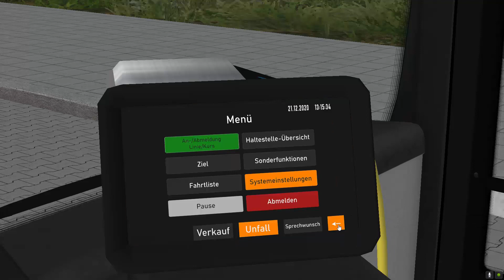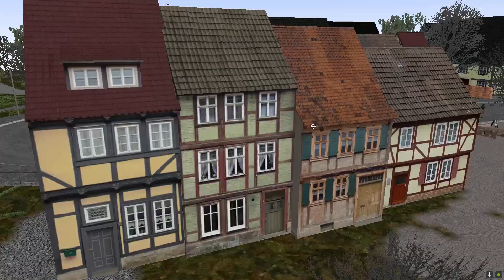Lets Play Omsi 2 #164 Bad Hügelsdorf Auf der Linie 306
🔻🔻🔻🔻🔻🔻🔻🔻🔻LIES MICH🔻🔻🔻🔻🔻🔻🔻🔻🔻 ▬▬▬▬▬▬▬▬▬▬▬▬▬▬▬▬▬▬▬▬▬▬▬▬▬▬▬▬▬

Moin, Heute fahren wir mal auf Bad Hügelsdorf die Linie 306.
Wie ihr schon mit bekommen habt habe ich sehr Internet Probleme, also weiß ich nicht wann der nächste Stream ist.
Viel Spaß.

► Map: Bad Hügelsdorf (AddOn)

► Bus: MAN A37 Ü Lions City  (Bad Hügelsdorf AddOn)

► Spielebeschreibung:Auf geht's in eine neue Runde. Erleben Sie die Omnibus-Simulation ganz neu mit dem OMSI 2 und starten Sie eine Erkundungsfahrt durch Spandau. OMSI 2 ist die Fortsetzung des bekannten und ausgezeichneten Omnibus - Simulator "OMSI - Der Omnibussimulator". OMSI 2 bietet Ihnen nicht nur die bekannten Strecken und Busse aus OMSI, sondern auch noch viele spannende Neuerungen. Erleben Sie mit OMSI 2 den ersten Gelenkbus der OMSI Geschichte, den MAN NG272. Erkunden Sie mit ihm die neue Omnibuslinie 5 vom U-Bahnhof Ruhleben bis zur Nervenklinik Spandau mit insgesamt 12 km Fahrtstrecke. Mit der neuen Chronologiefunktion entdecken Sie nicht nur Spandau im Jahr 1986, sondern erleben Sie gleich den ganzen Wandel Spandaus von 1986 bis 1994. Lassen Sie sich also von dem Charme der 80er und 90er Jahren verzaubern und erleben Sie die Nachwendezeit in Spandau als Busfahrer eines Doppeldeckers oder Gelenkbusses.